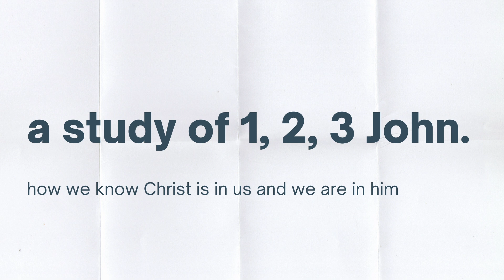Class in 1 John: Every Moment Should Be a Matter of Obedience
Obedience to God does not lead to justification, but obedience as a pattern of life provides evidence of being born again and knowing the Lord.

Pastor Andy Davis preaches mostly from the NIV-1984 version.